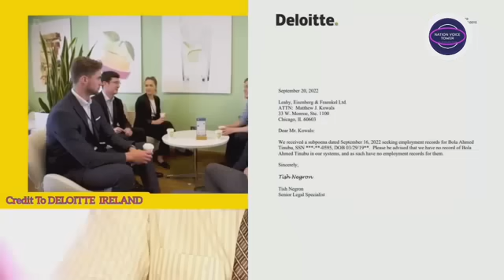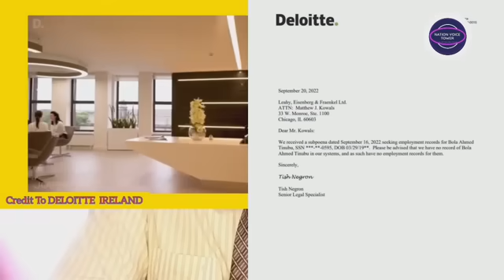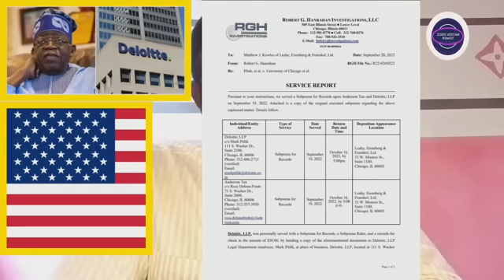Breaking!!! Deliotte management dissociate themselves from Tinubu's claim